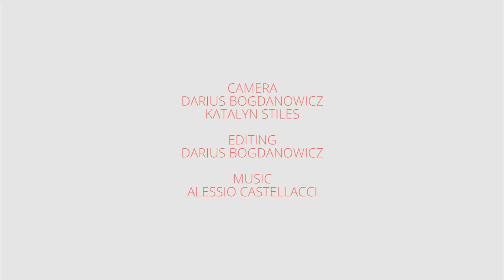THE WORLD IS SOUND 2018 trailer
THE WORLD IS SOUND | exploring the human voice in motion
is a 3-week program in Voice & Movement Performance with Irena Tomažin, Corinne Castelli, Alessio Castellacci

Berlin | 12 Feb - 02 Mar, 2018

Deadline to apply: 20 Dec 2017

camera: Darius Bogdanowicz , Katelyn Stiles
editing: Darius Bogdanowicz